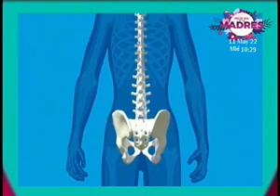Remedios caseros para el dolor muscular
Si tienes dolores musculares y buscar alternativas naturales, te presentamos algunas opciones que te serán útiles por su gran poder analgésico.